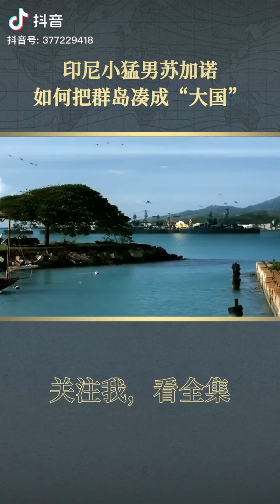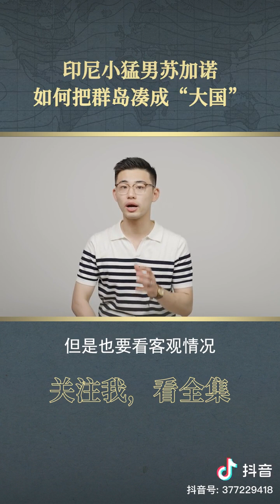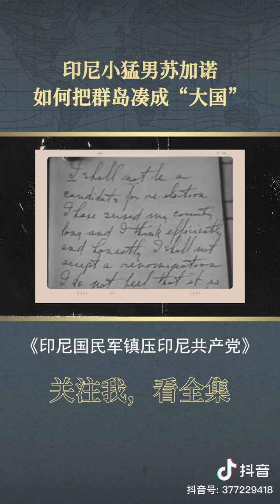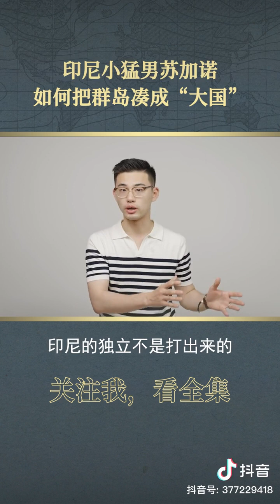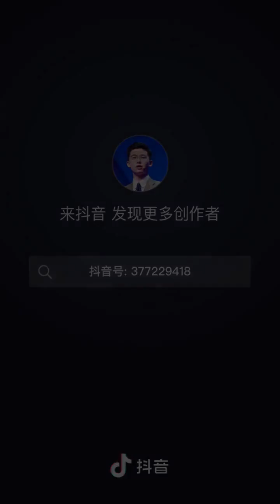罕见片段 苏加诺总统 中文字幕 - Rare footage President Soekarno Chinese subtitle